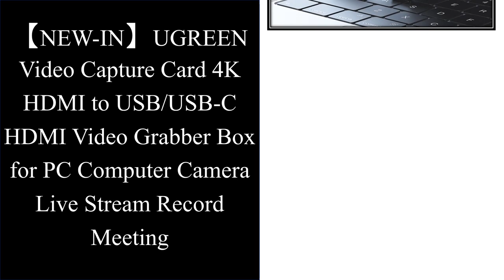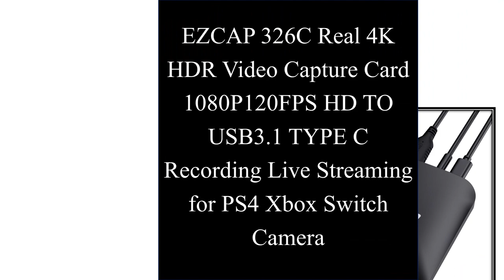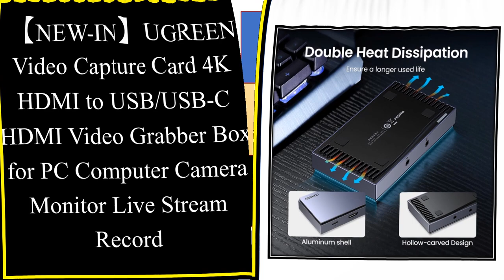Top 10 Hdmi Capture Card For Live Streaming in 2023 | Best Capture Card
Top 10 Best Hdmi Capture Card For Live Streaming on AliExpess

01. HD Video Capture Card 4K 60fps USB 3.0 Loop-out HDMI-compatible with Audio Mic Streaming for PS4 5 Nintendo Switch Game Capture

02. 【NEW-IN】UGREEN Video Capture Card 4K HDMI to USB/USB-C HDMI Video Grabber Box for PC Computer Camera Live Stream Record Meeting

03. MS2130 Mini 4K Video Capture Card 1080P 60fps PS4 Camera Recording Box HDMI To USB 3.0 PC Live Streaming Grabber Game Recorder

04. Hagibis 4K HDMI-Compatible Video Capture Card Loop Out for Game Recording Live Streaming Box 1080P Grabber PS4 PS5 Switch Camera

05. 4K HDMI Video Capture Card 1080p Board Game Capture Card USB 2.0 Recorder Box Device for Live Streaming Video Recording Loop Out

06. Real 4K Video Capture Card FULL HD 1080P 60fps 120fps HDMI To USB 3.0 Live Streaming Game Recording Box Mic Audio Input TV Loop

07. KuWFi HDMI Video Capture Card for Live Streaming 1080P 4K USB3.0 Video Recorders Switch Game for PS4 Camera Xbox Recording Box

08. EZCAP 326C Real 4K HDR Video Capture Card 1080P120FPS HD TO USB3.1 TYPE C Recording Live Streaming for PS4 Xbox Switch Camera

09. USB Video Capture Card HDMI to Type C USB 1080P Video Grabber Record HDMI 4K Loopout for PS4 TV Camera Recording Live Streaming

10. 【NEW-IN】UGREEN Video Capture Card 4K HDMI to USB/USB-C HDMI Video Grabber Box for PC Computer Camera Monitor Live Stream Record